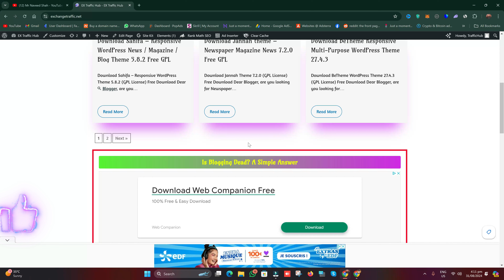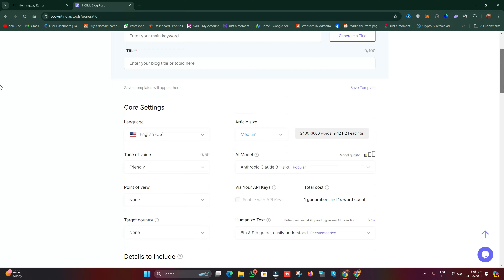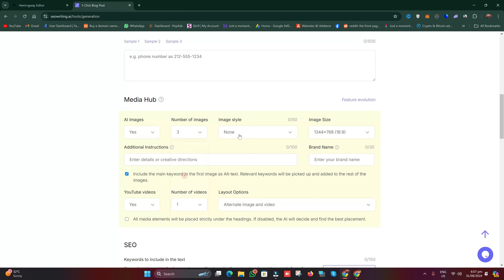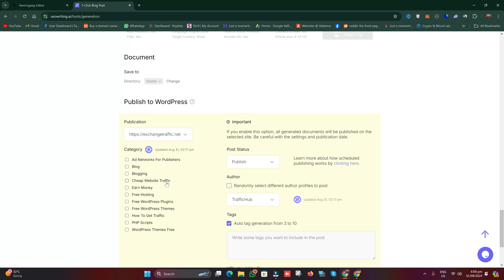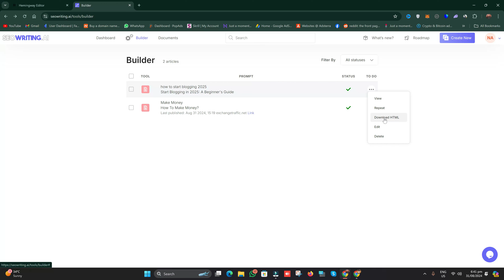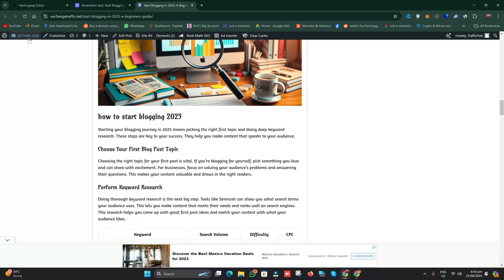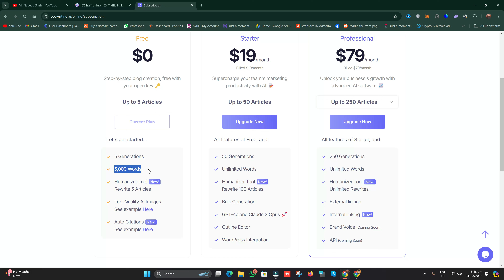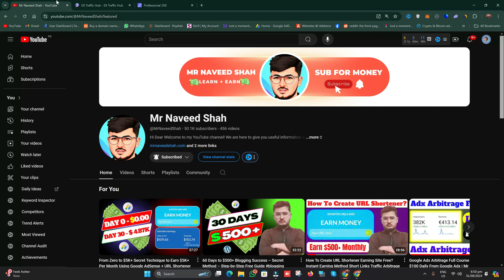How to Write a Blog Post in 3 Minutes with AI: Generate 100 Articles & Auto Post to WordPress Blog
In this video, you will learn how to write a blog post in just 3 minutes using AI. I will show you how to quickly create 100 articles with one simple click. Plus, I'll guide you on how to auto post these articles to your WordPress blog with ease. This is a fast and easy way to manage your blog content.

Hostinger Premiun Hosting ↓↓↓↓↓
Payment Methods Easypaisa+Jazz+Bank+ Card+Crypto etc.

My Telegram ID👉 @mrnaveedshah
My Instagram ID👉 mrnaveedshahyt